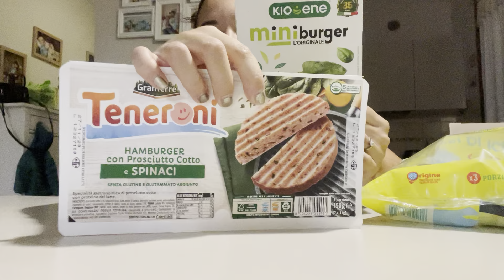SPESA SETTIMANALE COOP | 4 persone 65€